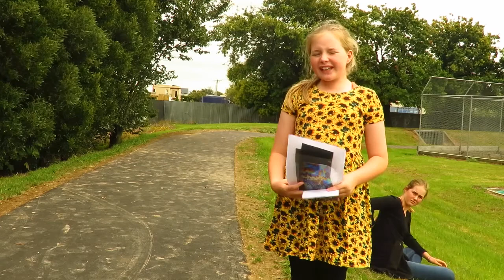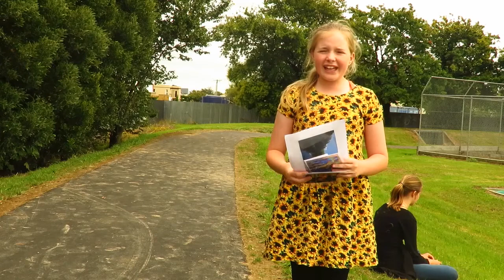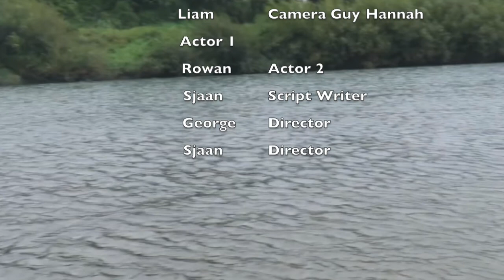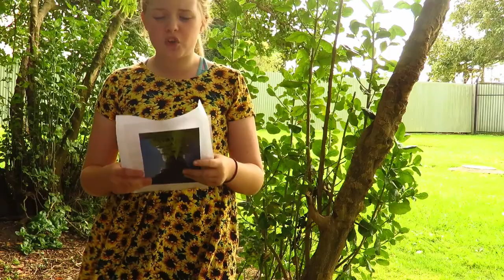Reel Earth Film: Water Pollution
By George Yates | Ross intermediate